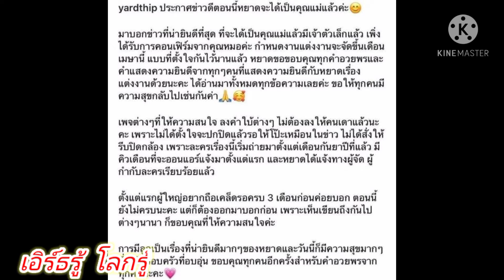หยาดทิพย์ ประกาศข่าวดี ท้องแล้ว เผยฤกษ์แต่ง เม.ย.นี้ หยาด หยาดทิพย์ราชปาล